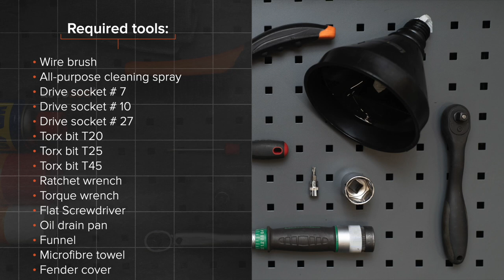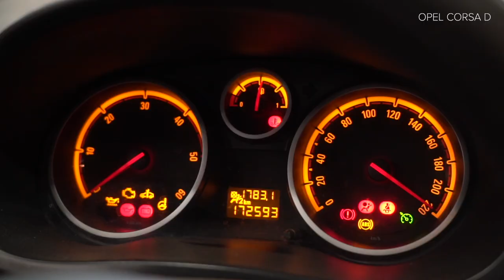Hvordan bytte oljefilter og motorolje der på OPEL CORSA D [AUTODOC-VIDEOLEKSJONER]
Hvordan bytte oljefilter og motorolje på OPEL CORSA D 4 (L08, L68) 1.3 Hatchback 2006–2014 [AUTODOC-VIDEOLEKSJONER]

Oljefilter og motorolje til kjøretøyet OPEL Adam (M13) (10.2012–...) / OPEL Corsa D Van (S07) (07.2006–08.2014) / OPEL Corsa E Hatchback (X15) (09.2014–...) / OPEL Corsa E Van (X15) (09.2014–...) / VAUXHALL Corsa Mk3 (D) Hatchback (S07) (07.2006–08.2014) bør som regel erstattes i én og samme prosedyre. Det er imidlertid noen små forskjeller, på grunn av spesifikke egenskaper ved kjøretøyets design.

utm_source=YouTube&utm_medium=description&utm_campaign=2730_ersatz2

0:00 — OPEL CORSA D – oljefilter og motorolje: trinn-for-trinn veiledning for utskifting
0:41 — Løft bilen med en jekk eller plasser den over en smøregrav.
1:19 — Tapp ut den brukte oljen.
3:34 — Rengjør lokket til oljefilterhuset.
4:50 — Monter et nytt oljefilter på setet på filterdekslet.
6:19 — Rengjør området rundt dreneringshullet til oljepannen.
7:46 — Tøm oljen inn i motoren gjennom påfyllingshullet.